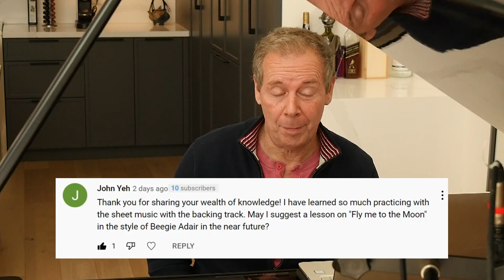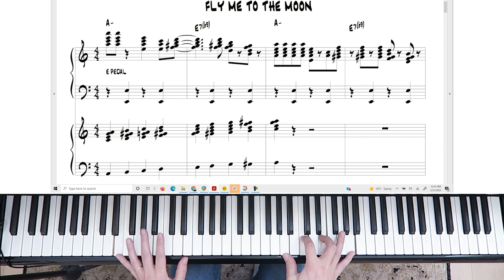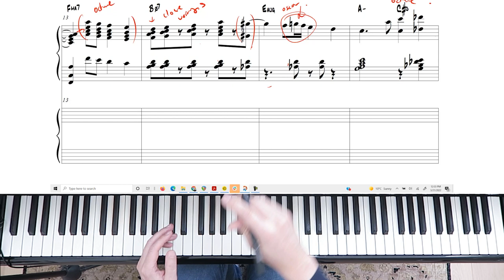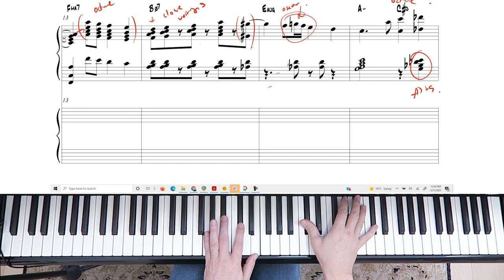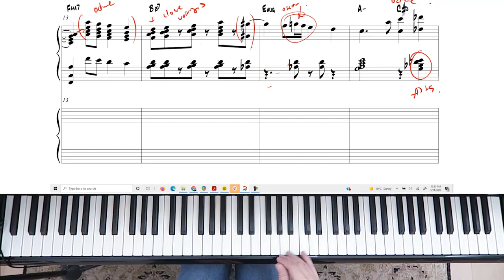Beegie Adair Chord Voicings | Intermediate Jazz Piano Tutorial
In this jazz piano tutorial, you will learn Beegie Adair Chord Voicings.  This is lesson # 2

Watch & Enjoy!
Paul Tobey

00:00 Beedgie Adair Chord Voicings
00:47 Beedgie Adair Fly Me To the Moon Head
01:18 Beedgie Adair Fly Me to the Moon Introduction
01:59 Beedgie Adiar Fly Me to the Moon Melody
02:06 Octaves and inner voices
02:59 She alternates
03:17 Watch left hand
03:41 Unisons and back to octaves
04:15 Tritone substitution
05:26 Continue with Octaves
05:59 She converts it - watch
06:42 Oscar Peterson lick
07:23 Check this out!
08:23 Love this!
08:41 Different kinds of block chords
09:32 SUBSCRIBE!

A shout out & big thanks to JazzMentl-ist John Yeh for this special request of "Fly Me To the Moon" in the sytle of Beegie Adair.  It's a good one to dive into, and though her style is very different from mine, I found this Beegie Adair analyse exercise very refreshing!  It's always good to see how other pianists create and achieve their sound.  When I listen to their patterns, I discover how they think and how they assemble their pieces.  It was fun!

I usually produce 3-5 videos a week (depending on the series).  You'll notice that I usually choose a topic and a jazz standard, and take a deep dive into it. So when you browse my PLAYLIST, you get to choose the standard you wish to learn and the level (intermediate, advanced or PRO).

If you have any questions about this channel, feel free to comments/post below this video. I promise I will get back to you! (I'm pretty good at that).

WHAT IS JAZZMENTL?
JazzMentl is a channel for Intermediate to Professional Players. Seasoned players are invited to look at the Advanced Playlists for tutorials tailored to that level. Intermediate players will enjoy both the Intermediate and Advanced playlists - as you may often find suitable material to your level in either.  There are over 250 videos on this channel. If I did not yet produce content suited for you, simply drop your suggestion in the comment section below!

PaulTobey is a Multi-Award Winning Concert Jazz Pianist/Composer. He released 8 albums, has been featured in documentaries, and is listed as a Jazz Master in jazz book editions. Once signed to Arkadia Jazz, Paul toured the world as a recording artist and was featured on stages such as at the Hague Jazz festival, the Yokohoma Jazz Festival, the Montreal Jazz Festival to name but a few. Amongst his awards, he won "Jazz Educator of the Year" by the International Association of Jazz Educators, Pianist of the Year, Recording of the Year, and a Juno Nomination.

If you’ve read this far, thank you for being such a great fan and subscriber. I would be happy to be your new jazz piano teacher on your journey to becoming a better player.

JazzMentl is for JAZZ MUSICIANS!
"I am creating this content for you!" - Paul Tobey